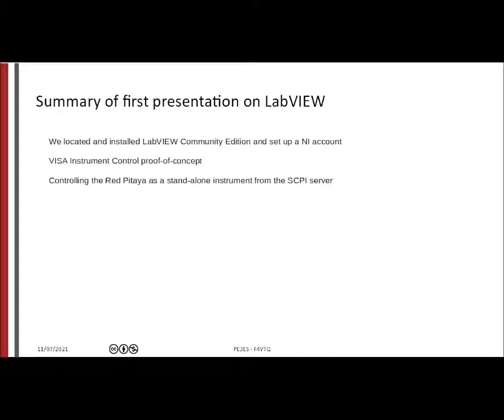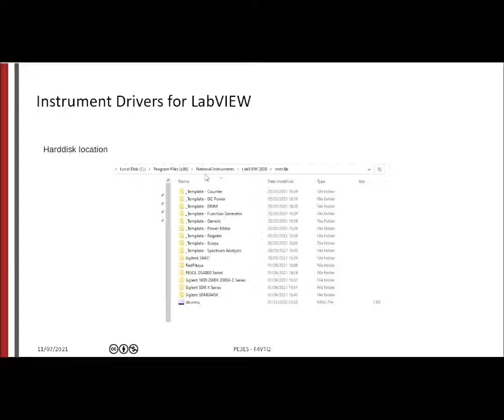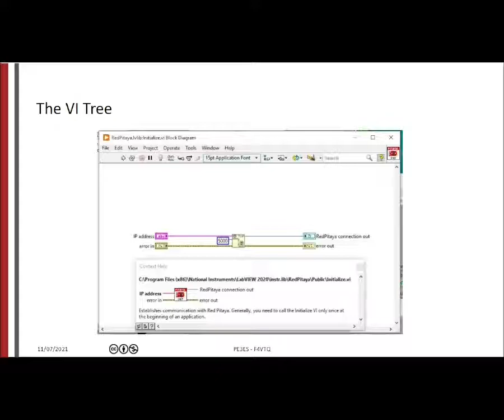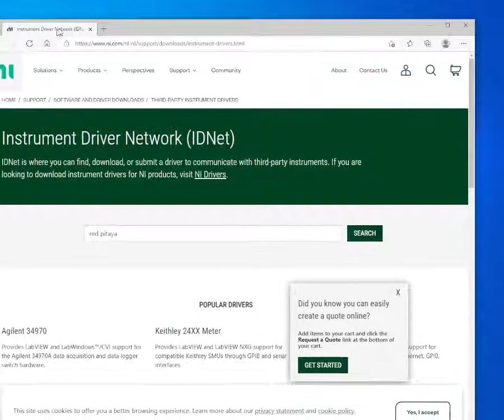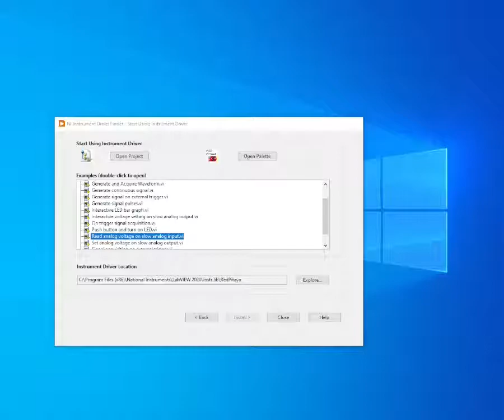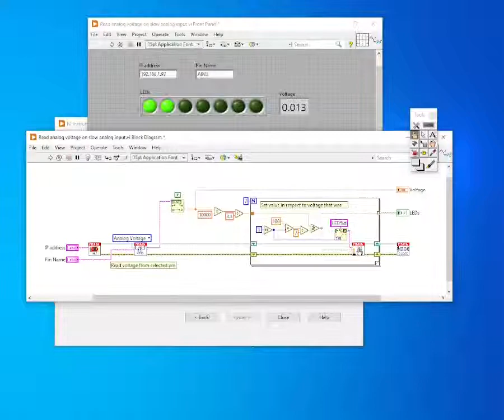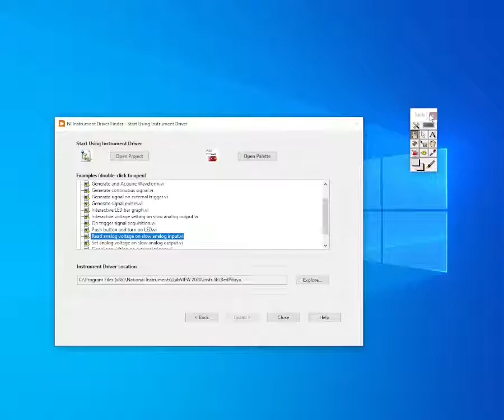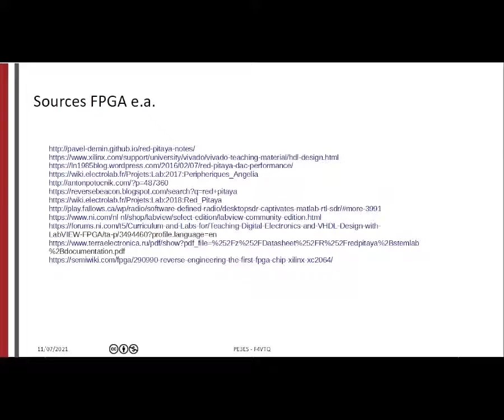Control your Red Pitaya with LabVIEW; Instrument Driver by PE3ES F4VTQ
In this video Erwin explains how to use the Instrument Driver for the Red Pitaya board in LabVIEW .